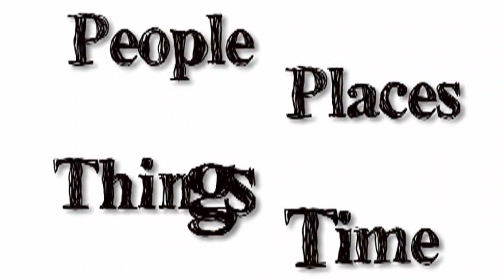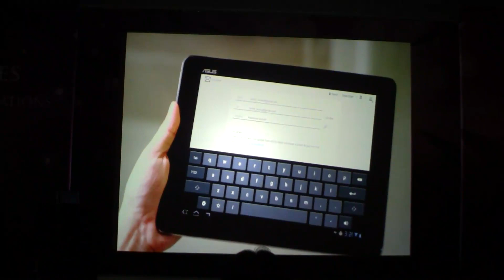ASUS PadFone Official Trailer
- Offcial Trailer of the new ASUS PadFone, a tablet-smartphone hybrid